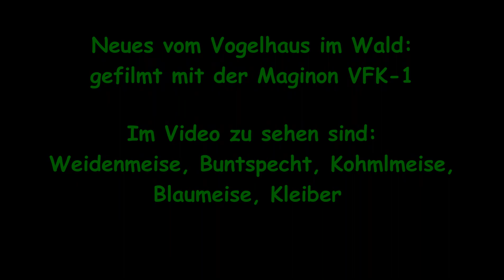Neues vom Futterhaus im Wald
Im Video zu sehen sind Buntspecht, Kleiber, Kohlmeise, Blaumeise und Weidenmeise. (gefilmt mit der Wildkamera Maginon VFK-1)

Danke für´s zusehen und bis zum nächsten Mal!
Danke für eine Bewertung, einen Kommentar und vielleicht sogar einem Abo!

Copyright: Tim H. (YouTube-Kanal: Wildkamera Zittauer Gebirge)